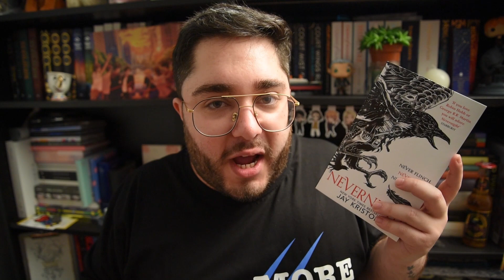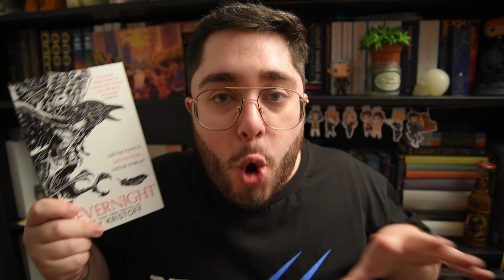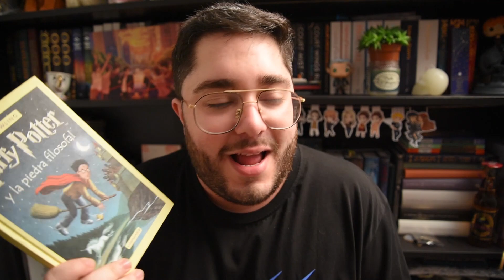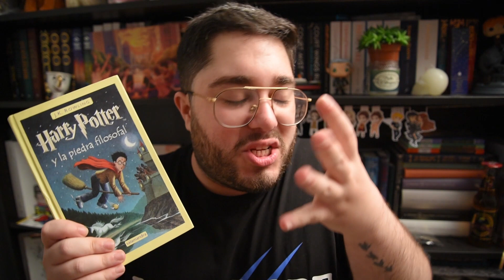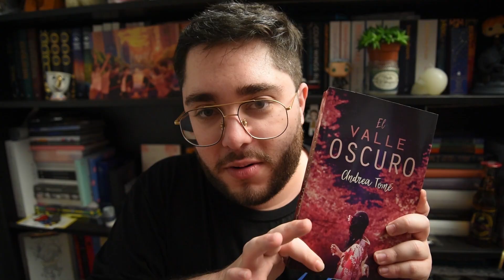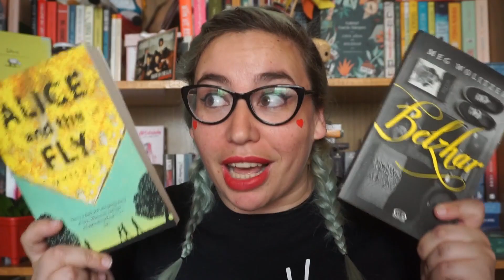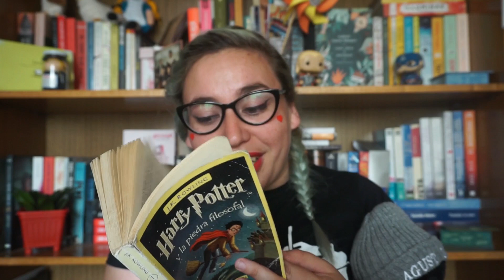BTS BOOKTAG ft. Poriland